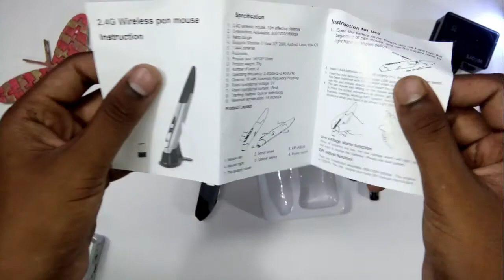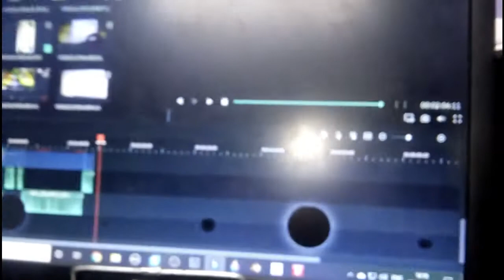MOUSE PEN UNBOXING AND FULL REVIEW IN TAMIL....